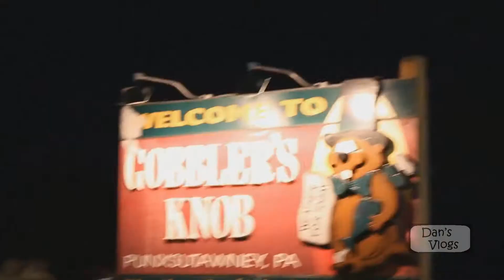its Groundhog Day - Again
Short recap playback from 2017 but the same song and dance haa 6 more weeks of winter ughhh